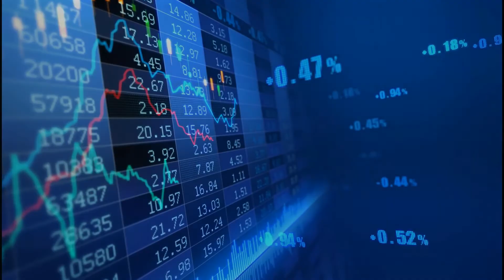EUR/USD: No agreement on rebuilding plan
Yesterday, the European leaders failed to reach an agreement on the longer term economic rebuilding plan.

At the same time, the Eurozone's Manufacturing PMI slid to 33.6 in April (vs 38.0 estimated) from 44.5 in March.

Services PMI slumped to 11.7 (vs 22.8 expected) from 26.4.